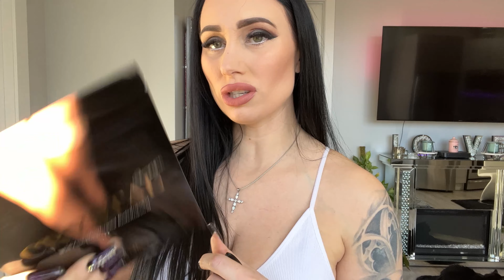HONEYBIRDETTE TRY ON HAUL 2024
Amazon Wishlist